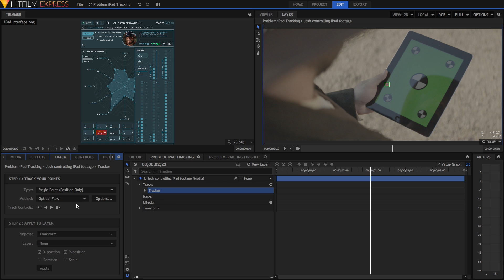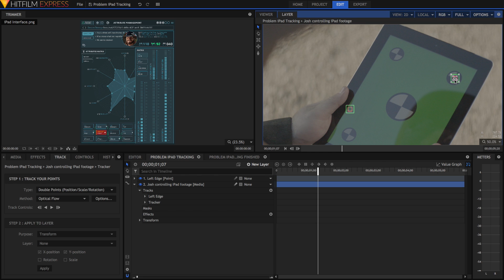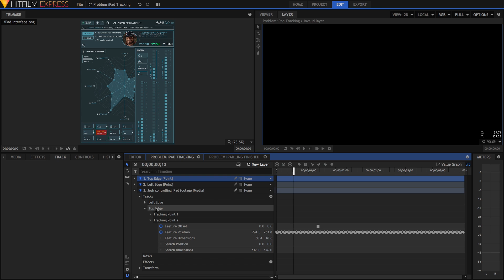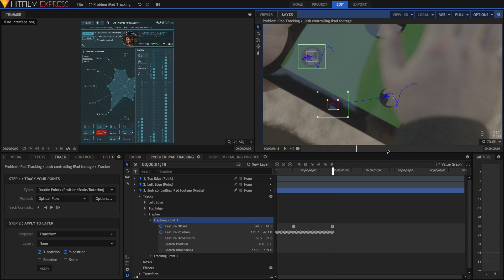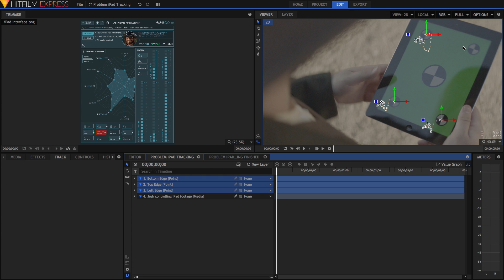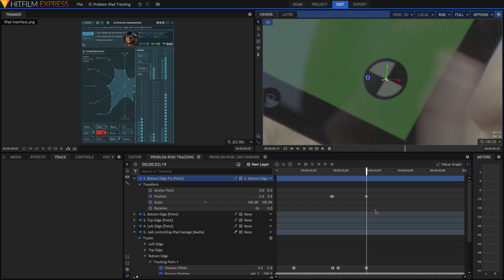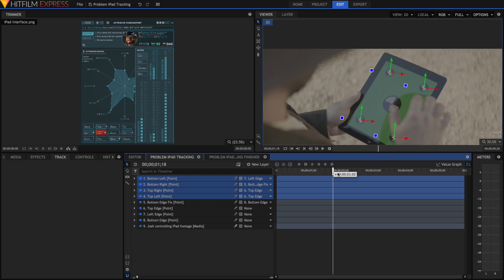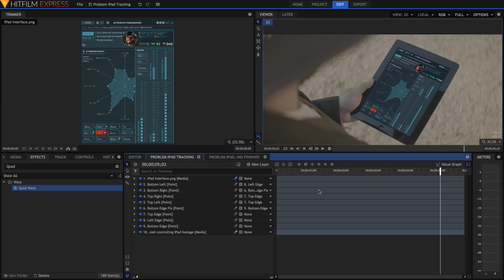How to track tricky objects | HitFilm Express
Tracking objects can be hard in certain situations - a common occurrence is when things move in front of the thing you're trying to track! Luckily there are some simple techniques to fix this in HitFilm Express 2017 allowing you to create a smooth track, regardless of obstacles!